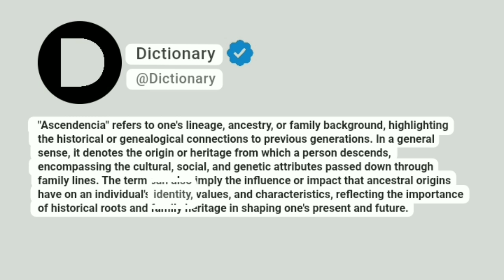Ascendencia Meaning In English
"Ascendencia" refers to one's lineage, ancestry, or family background, highlighting the historical or genealogical connections to previous generations. In a general sense, it denotes the origin or heritage from which a person descends, encompassing the cultural, social, and genetic attributes passed down through family lines. The term can also imply the influence or impact that ancestral origins have on an individual's identity, values, and characteristics, reflecting the importance of historical roots and family heritage in shaping one's present and future.